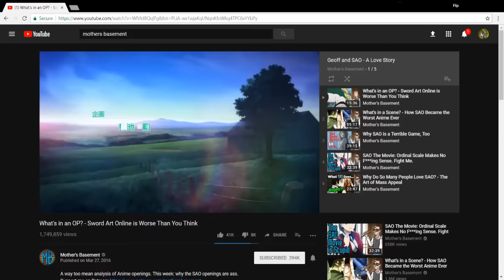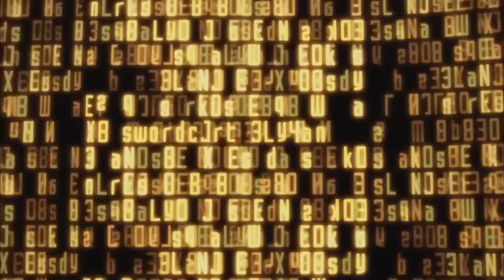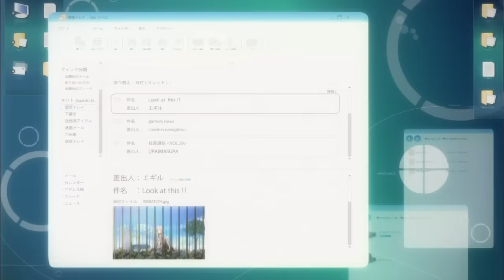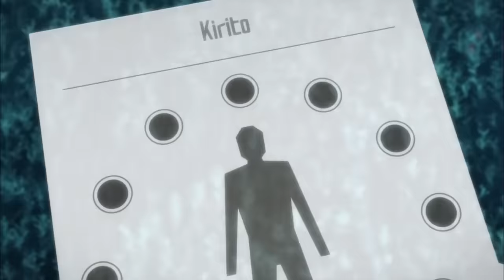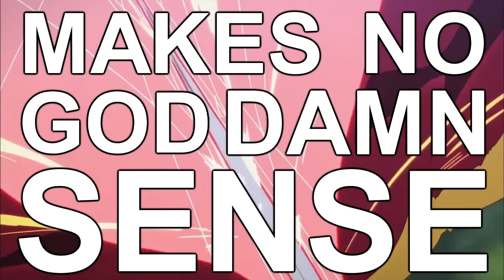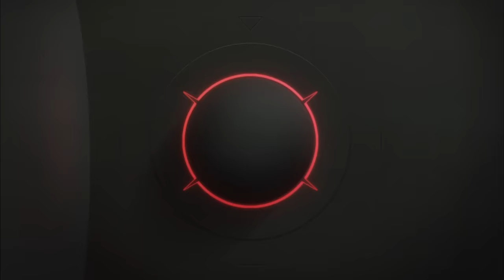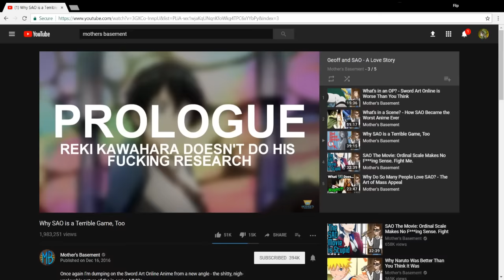Fixing Alfheim - the WORST Part of SAO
Despite my best efforts, there are still people who like Sword Art Online. But even most of them can't stand the Fairy Dance Arc. What went wrong with this story... and how can we fix it?

Validate me!